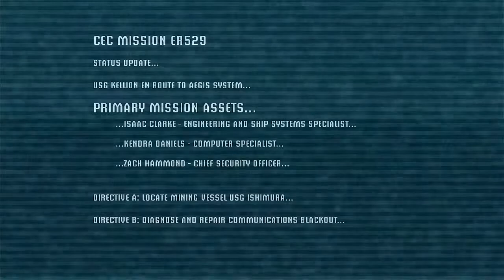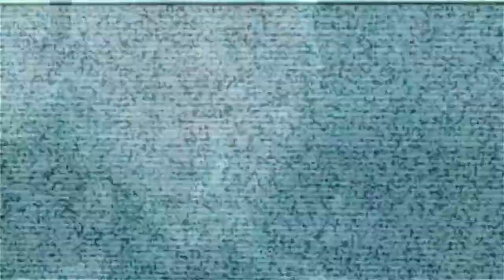Would You Like A Mint?! - DEAD SPACE - Part 1 Lets Play Walkthrough Playthrough By CartridgeCrash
Cartridge Crash Presents Dead Space! on Xbox 360 This game rocks my socks off! if I were wearing any kind of sock...metal, oatmeal, palladium, adamantium or even squirrel fur, this game would rock them off with Awesome! :D
It's one of those hidden gems in plain sight, the kind that you go out with treat well and then take home to meet your mum. so sit back on your high-chair, buckle into your stappy-seat and mount your elephant for the amazing, Horrific, Pleasure-kingdom that is Dead Space!

Oh and you play a guy called Issac Clark and he's a space engineer and he has an awesome exoskeletal mining suit of justice that is upgradeable and stuff :D

Contains Explicit Commentary!

Dead Space
Dead Space Lets Play
Dead Space Walkthrough
Dead Space Walkthrough Part 1
Dead Space Part 1
Dead Space Gameplay
Dead Space Episode 1
Dead Space Playthrough Part 1
Cartridge Crash Walkthrough Part 1
CartridgeCrash